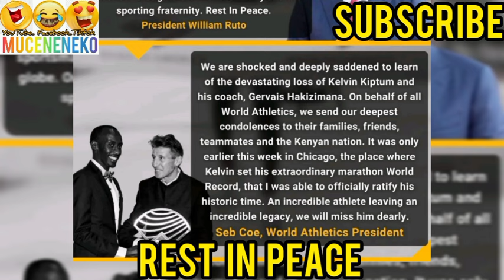😰KIEHA KINENE KENYA NG'IMA HWA-INI 😭